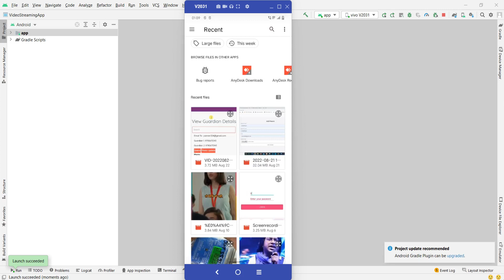Tik-Tok Video Streaming Project | Online Video Stream - College Project for FInal Year Project